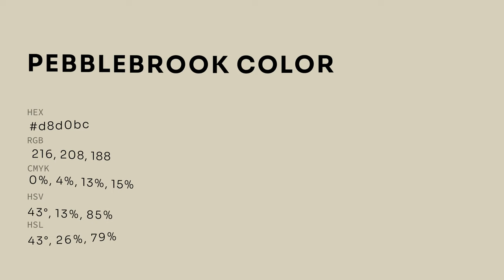Pebblebrook color d8d0bc hex color - Yellow color - Cool color d8d0bc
What color is Pebblebrook ? d8d0bc hex color - Yellow color - Cool color d8d0bc

Hex d8d0bc Color Code is also known as Pebblebrook color.

Hex d8d0bc Color code in RGB color code model is created after adding 84.71% red color, 81.57% green color and 73.73% blue color.
Hex d8d0bc Color code in CMYK color (process color) code model is generated after subtraction of 0% cyan, 3% magenta, 12% yellow and 15% black.